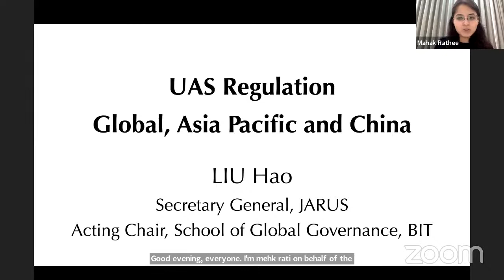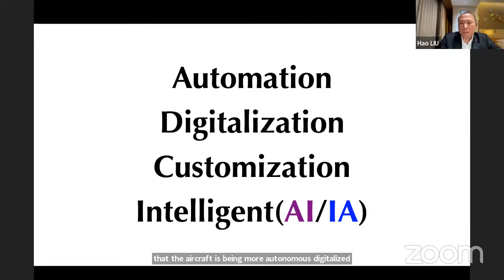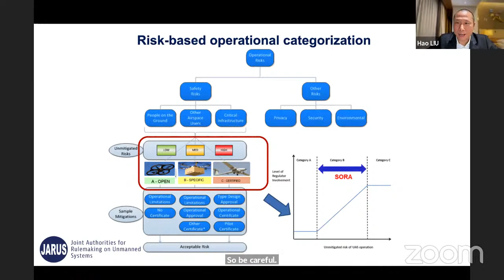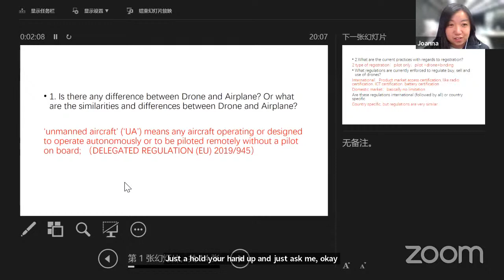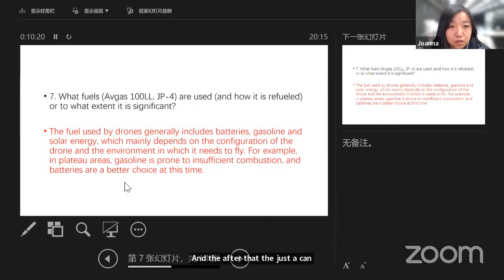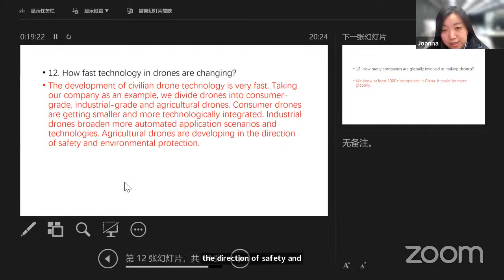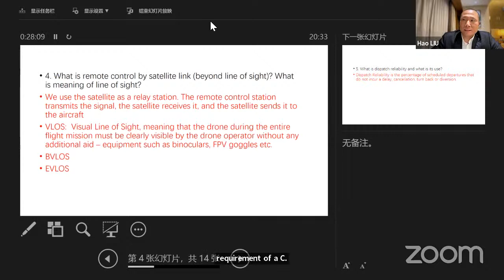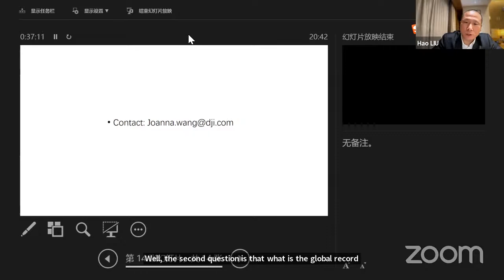APAC Webinar - Everything about drones